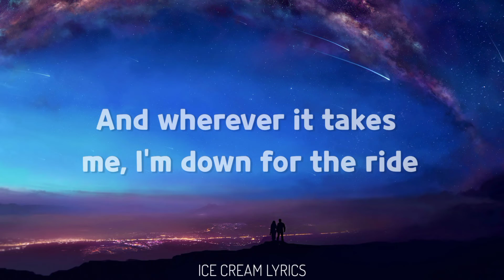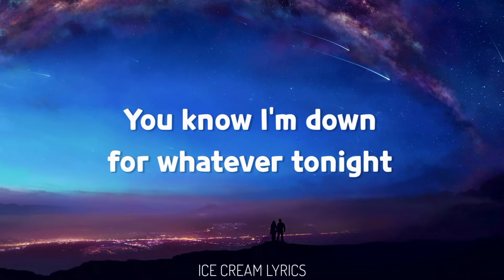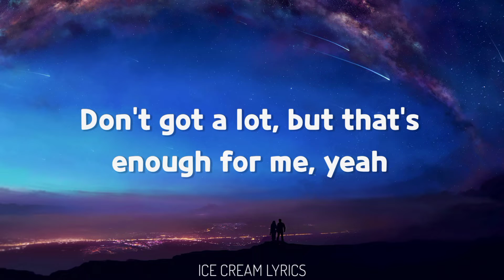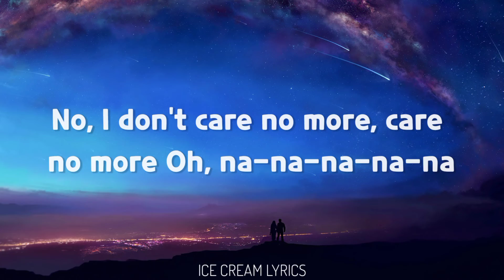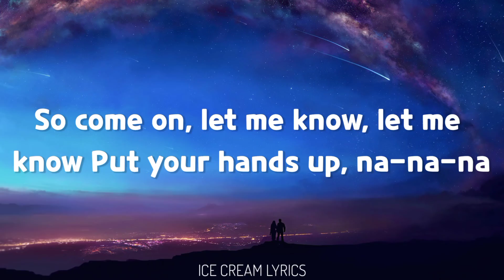Bebe Rexha - I'm Good (Blue) (Lyrics) ft. David Guetta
David Guetta & Bebe Rexha - I'm Good (Blue) [Lyric Video]

Listen to "I'm Good (Blue)" by David Guetta and Bebe Rexha